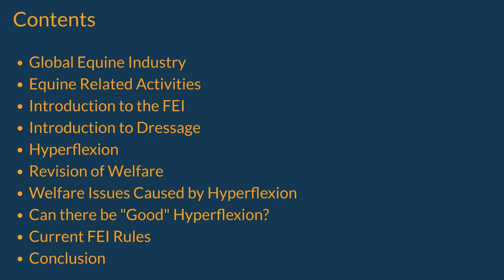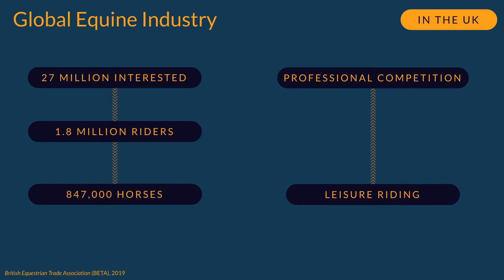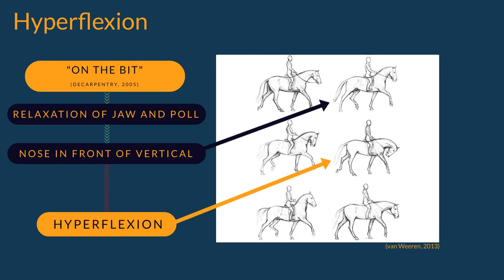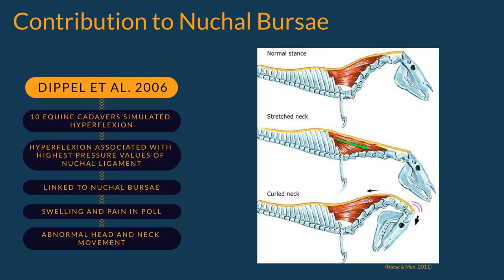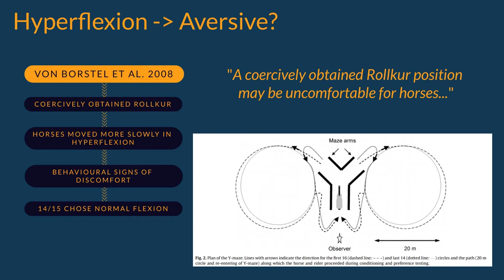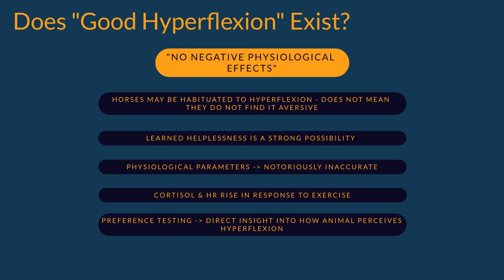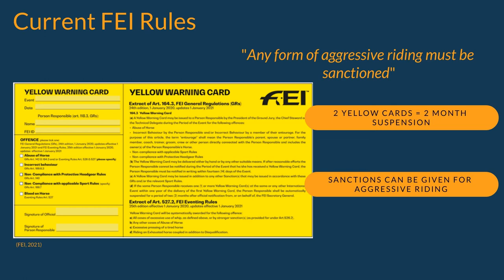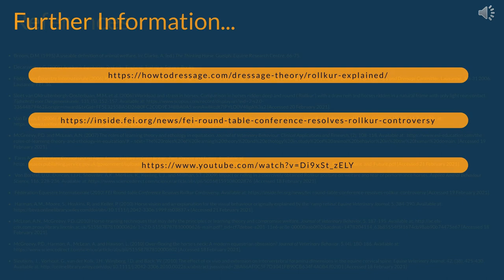Hyperflexion in Dressage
Presentation discussing the welfare concerns surrounding the use of hyperflexion or Rollkur in dressage competitions, as well as the role of the FEI in enforcing preventative measures.